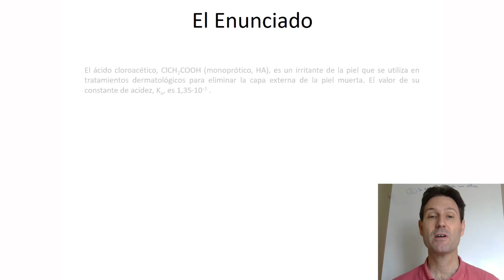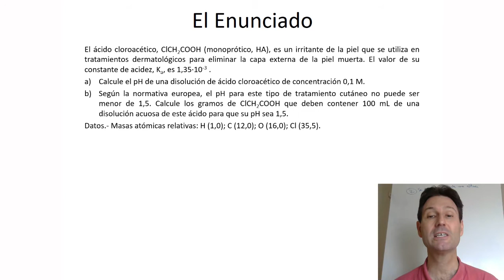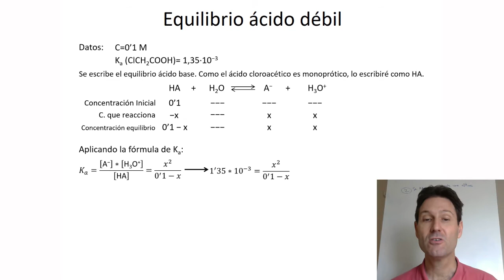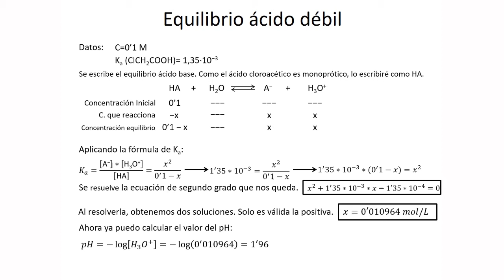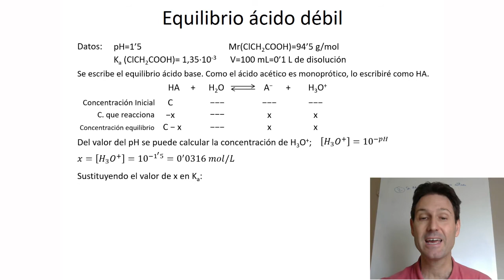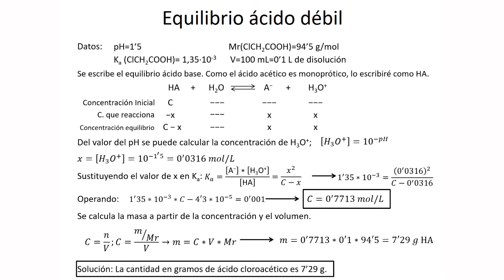PAU Química, Julio 2019. Problema 4 (opción A). Examen resuelto. Comunidad Valenciana.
👨🏻‍🎓 Problema de equilibrio ácido-base. Se trabaja con la tabla de equilibrio en dos situaciones diferentes. En una de ellas se nos da el pH y se nos pide la concentración inicial de ácido. En la otra, se debe calcular en primer lugar la concentración y se nos pide el pH.

👍 Ejercicio muy práctico y útil, ya que es la base de este tema. Además no es muy complicado.

👁 Haced todos los cálculos en la libreta, aunque son un poco pesados de llevar cabo. Es fundamental que comprobéis que sabéis hacer esa parte matemática del ejercicio.

El ejercicio es de la Selectividad de Química de la Comunidad Valenciana. Es la Opción A, Julio 2019, el ejercicio 4.